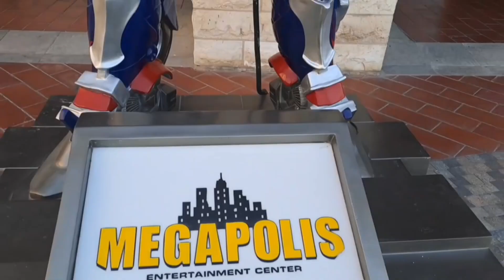Qatar megapolis entertainment center in lusail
Fun house In doha Qatar